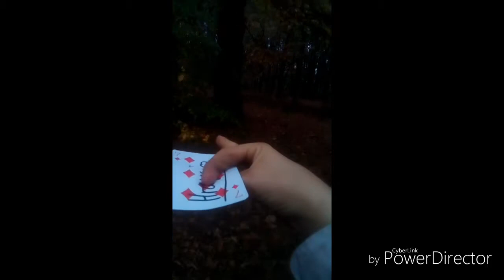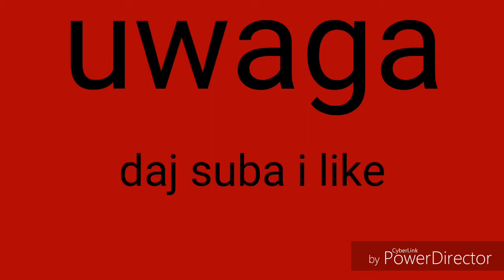Krótki vlog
Pozdro lecimy po 40 sub